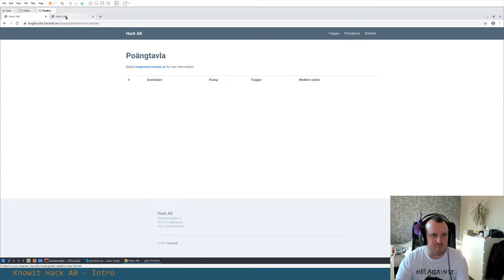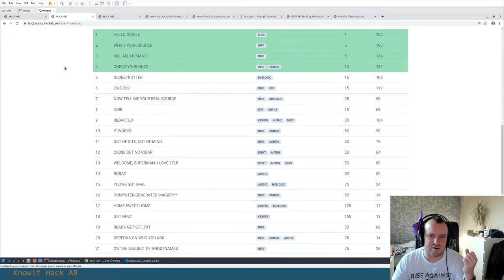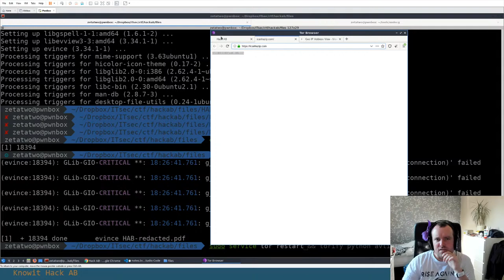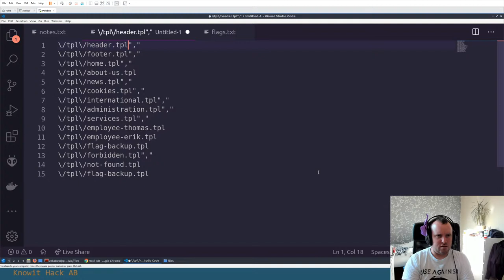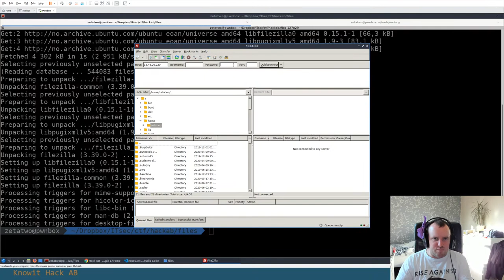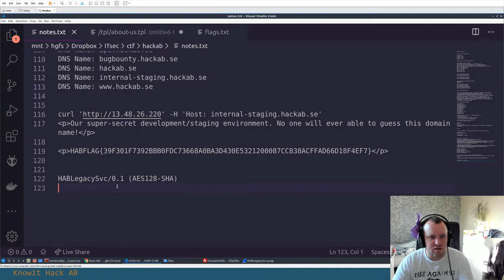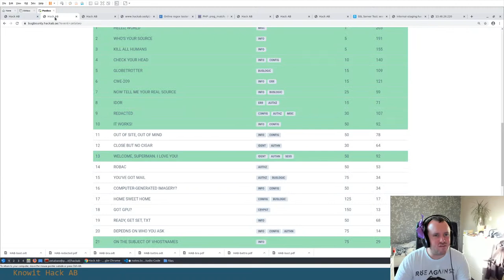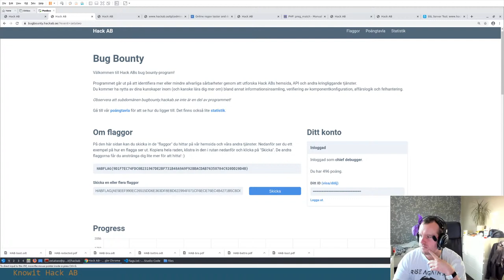Blind solving the Knowit Hack AB CTF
Going to attempt a blind solve of the Knowit Hack AB CTF